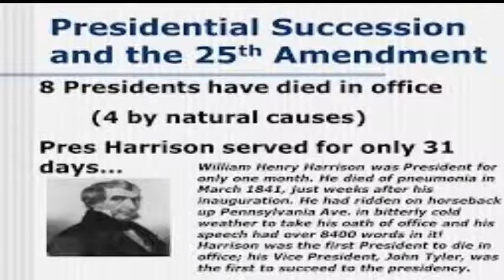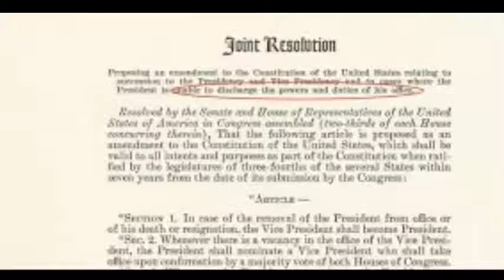25th Amendment,,,2 Long overdue for the 25th Amendment: Fmr. Sec. Def. William Cohen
"Face the Nation" moderator Margaret Brennan reports some senior members of the Trump administration have discussed the possibility of invoking the 25th Amendment, which could be used to remove a president from office and make the vice president the commander in chief. She joins "CBS Evening News" anchor and managing editor Norah O'Donnell for a CBS News Special Report in the aftermath of the violent protests at the Capitol
1#newsTechnicalTv